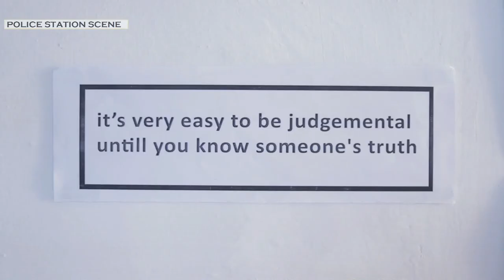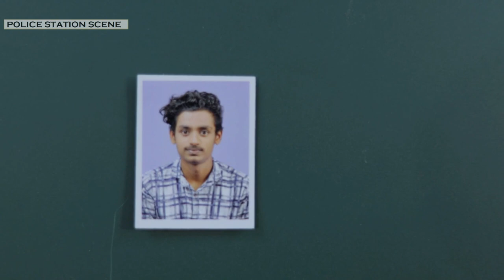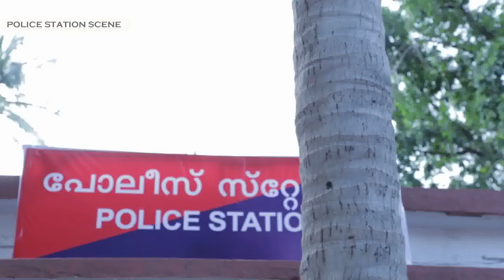Making Video of Police station | Strictly 18+ Short Film | me-n-ses2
Location : Pattanchery Grama Panchayath, Palakkad,Kerala
We are small filmmakers with a lot of desires. Support us only if you like our efforts.